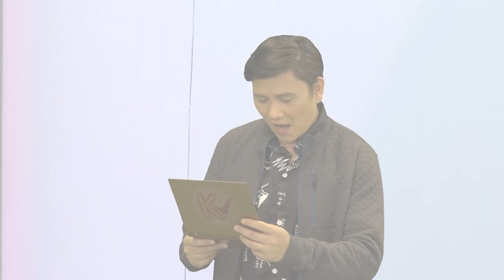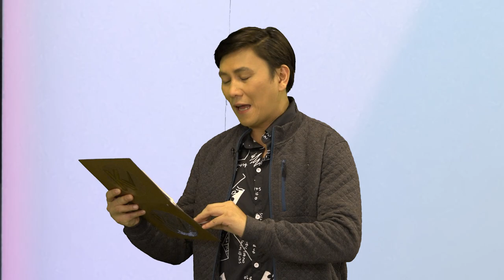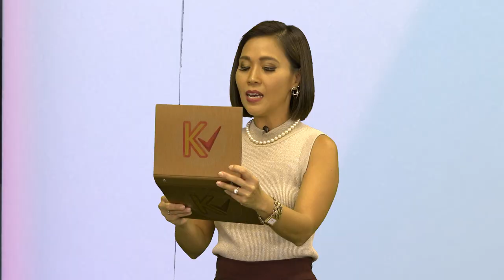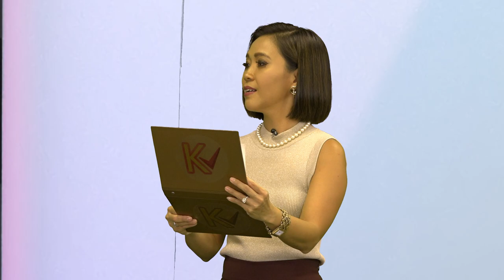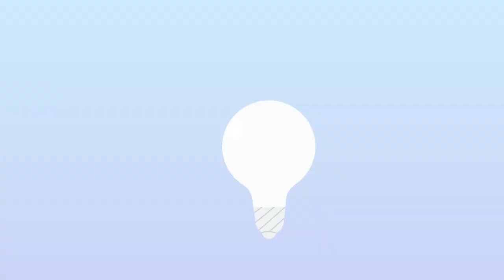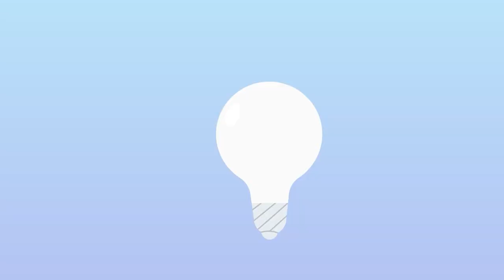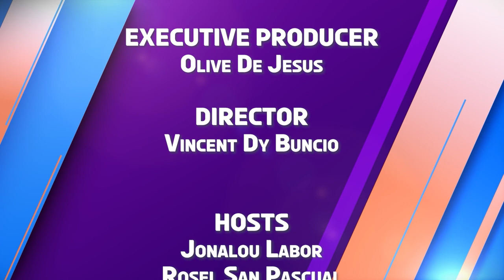K Check | Week 8 Episode 4